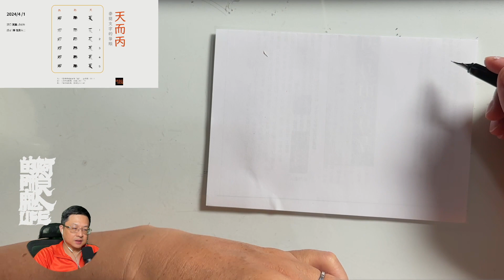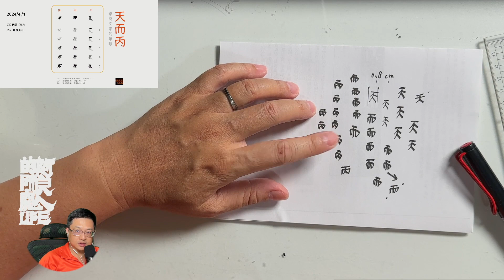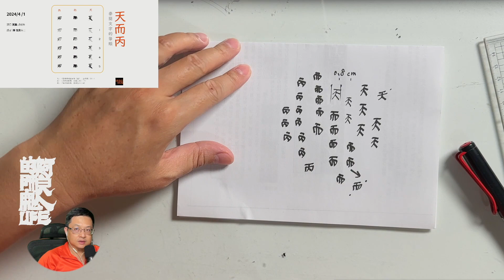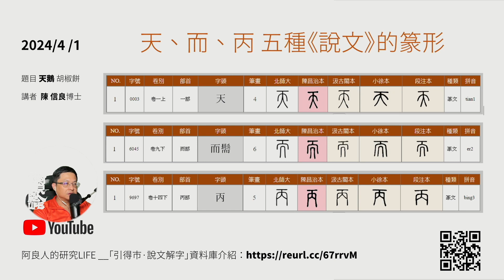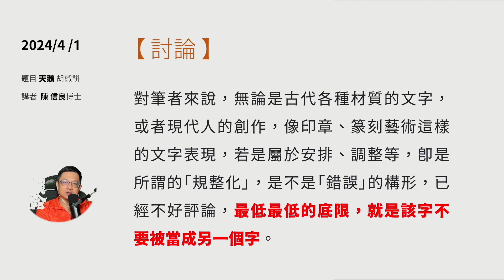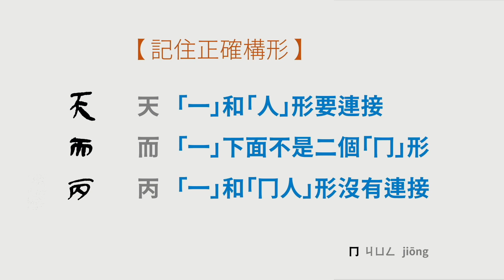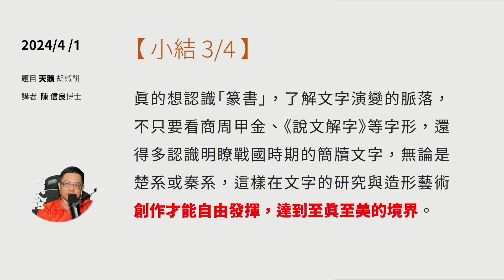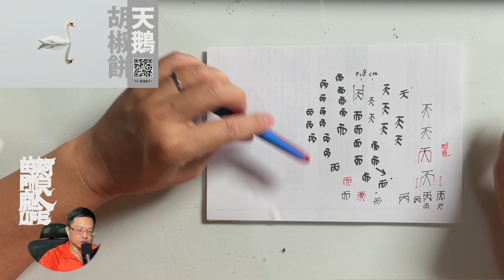20240401「天鵝胡椒餅」的故事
20240401「天鵝胡椒餅」的故事

00:01 開場白
02:18 天而丙 秦簡文字的筆順
20:23 記住正確構形（天而丙）